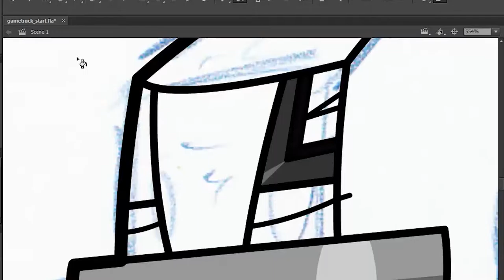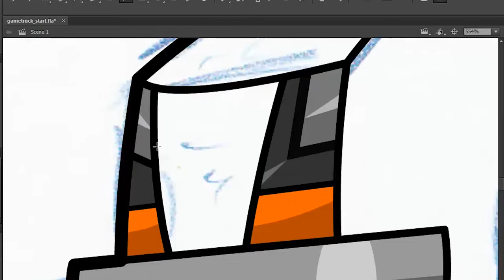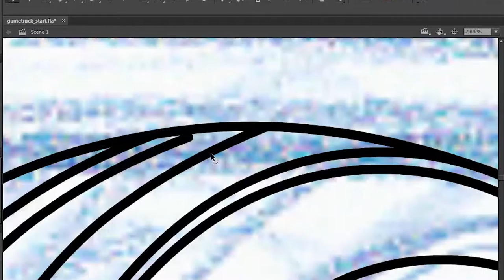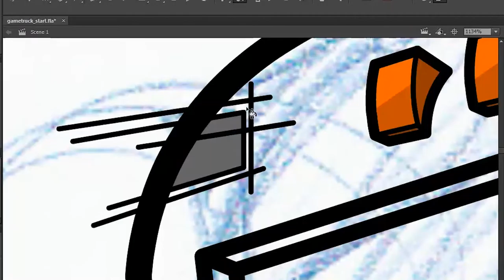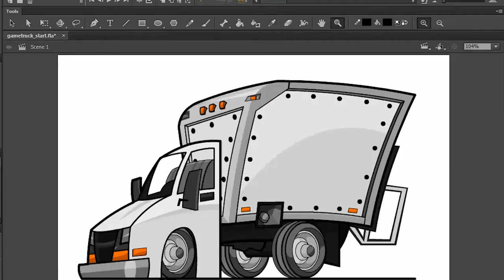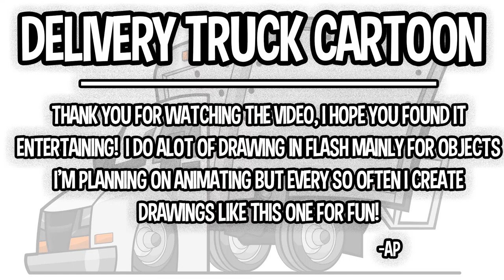Speed Drawing: Cartoon Delivery Truck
In this video, I will show you step by step how to create a cartoon Delivery truck using adobe flash cc 2015.

Software:
I have the adobe creative cloud, for this video I used Adobe Flash C 2015.

Edited Video using Adobe Premier Pro 2015

the song is called "William_Tell_Overture_by_Rossini".